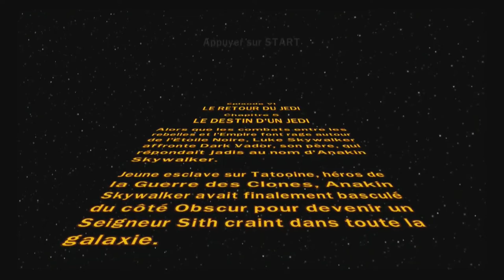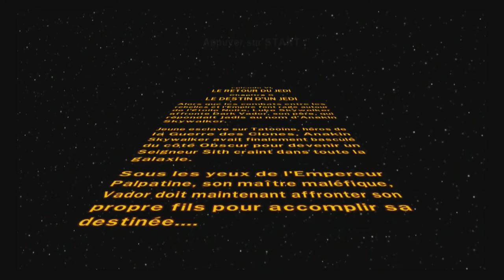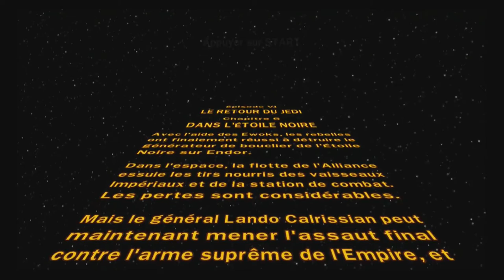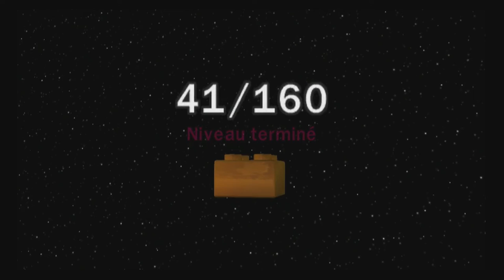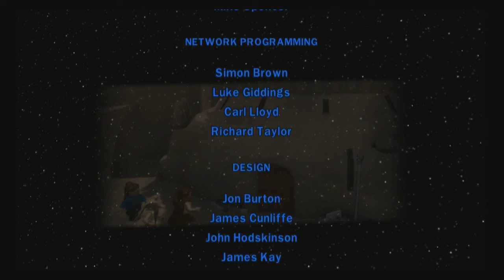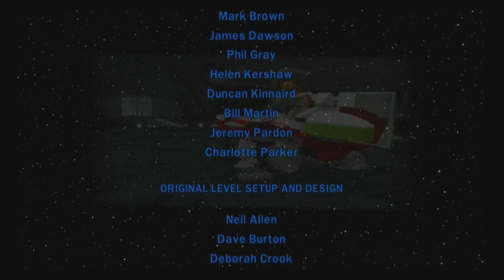(Vidéo/Fr) - LEGO Star Wars: La Saga Complète - #19 [FIN]